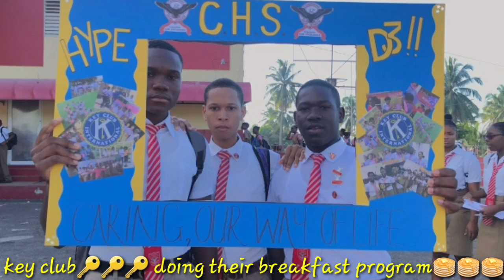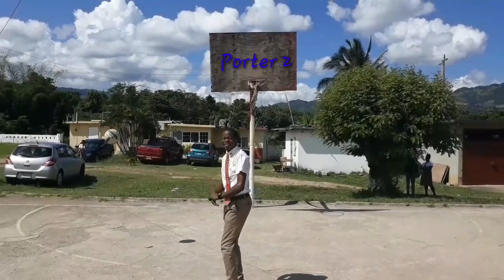Charlemont High School Q&A Part 9🔥🔥🔥💥💥💥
This interview was  very epic 💣💣💣and cool🥶🥶🥶the KAT TV family enjoyed it alot🤣🤣🤣and hope to get more support from the viewers and subscribers 👌🏽👌🏽👌🏽
Remember yuh nah fe seh 40🤣🤣🤣.